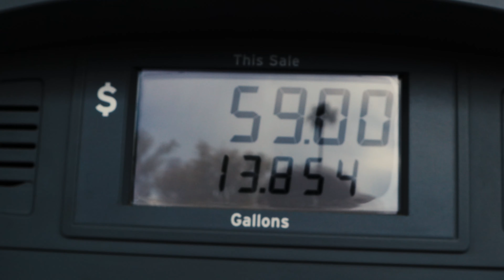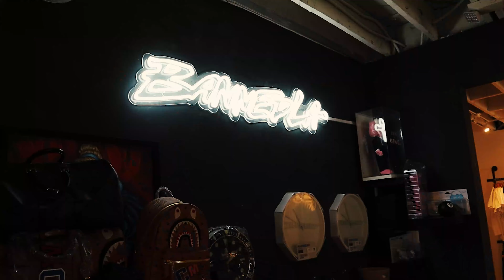LA VLOG 2021 (SHOOTERS ONLY EDITION)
HOLY!!!
Can't believe I really uploaded a VLOG and I know it has been FOREVER since  you all have seen me. Hope all is well with all of you and hope you guys are all staying healthy.
With Summer coming up I want to try and VLOG more of the stuff we are doing with the whole pandemic ruining our lives for a year I feel like we need some content to get us through this time.
Hope you ENJOY the video and the edits done by the best editor @joaflame.